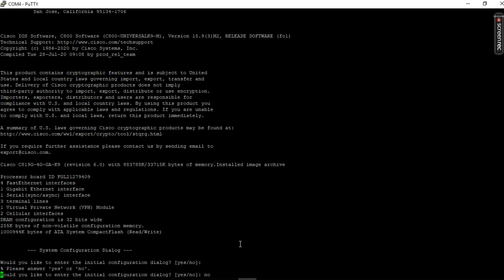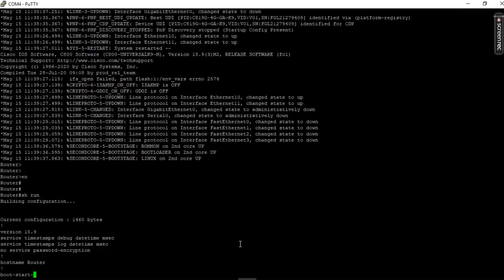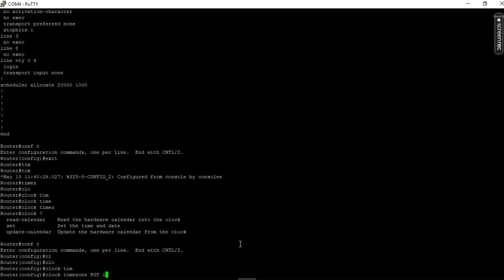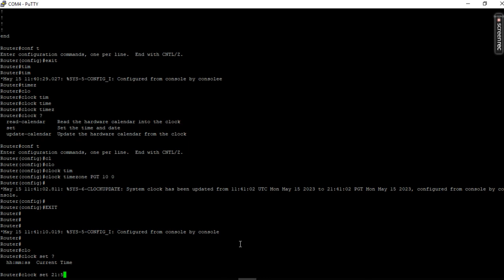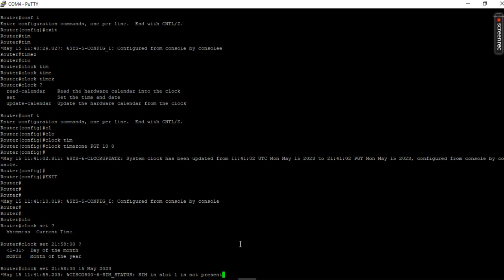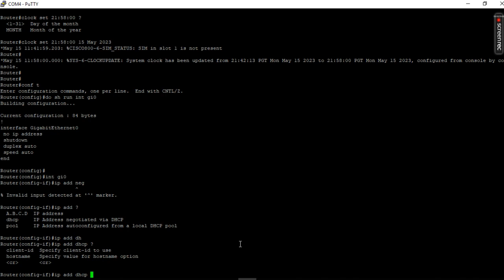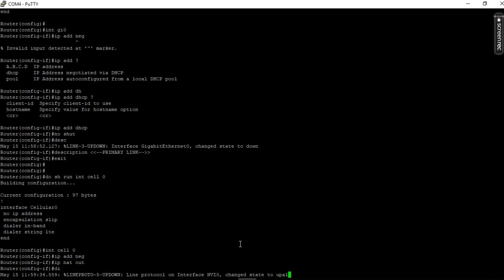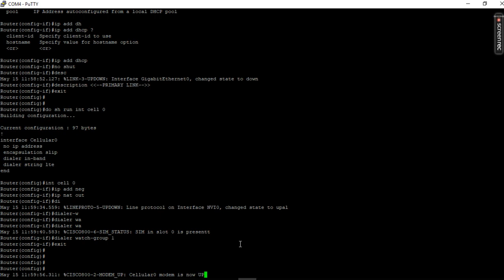Cisoc LTE Configuration | DMVPN mGRE over IPSec Configuration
In this video, I will walk you through the process of configuring a Cisco C819G-4G-GA-K9 Router. This router will use LTE to access the internet.

We will also configure mGRE over IPSec to allow the router to participate in a DMVPN environment.

We will use policy based routing to do failover from the primary link to LTE, which will be our secondary link.